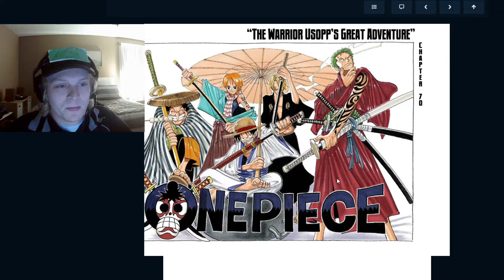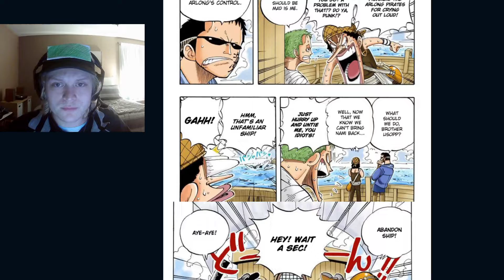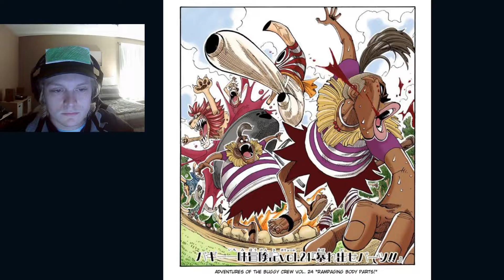Reading One Piece Episode 4: Bad News for Zoro!